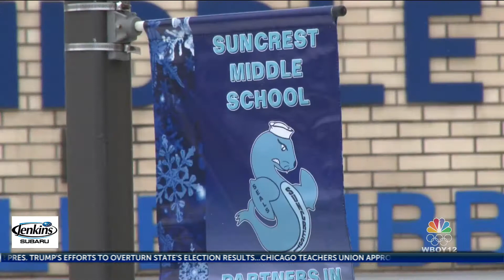Student from Suncrest Middle School wins science bowl